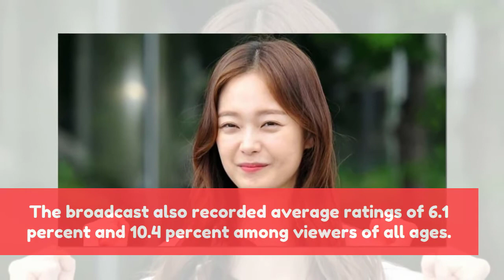"Running Man" Jun So Min Breaks Its Own Ratings Record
Recommend!